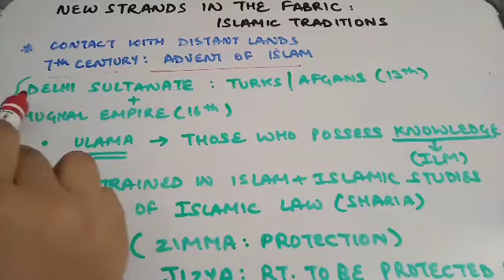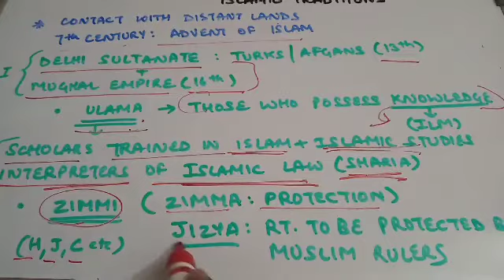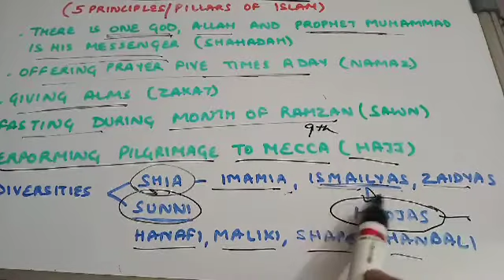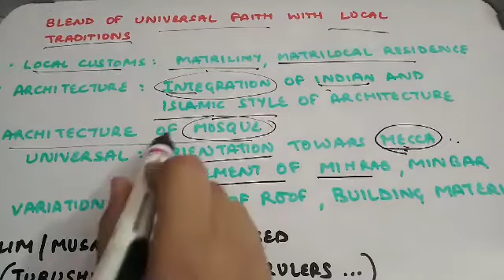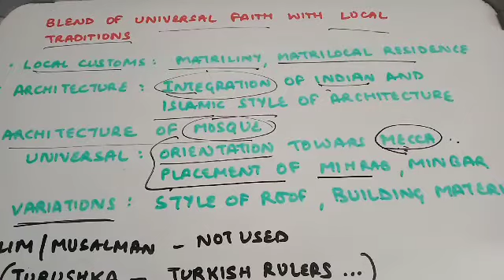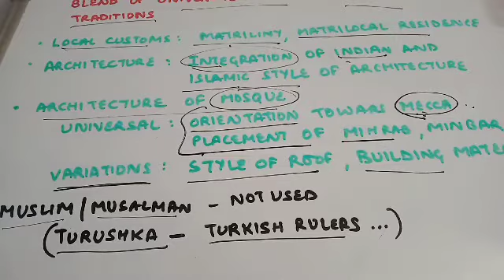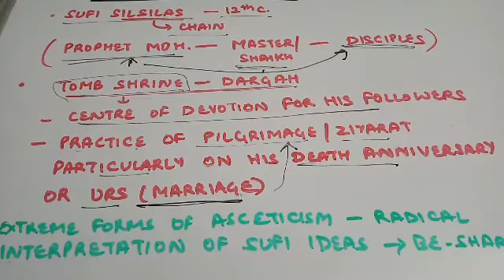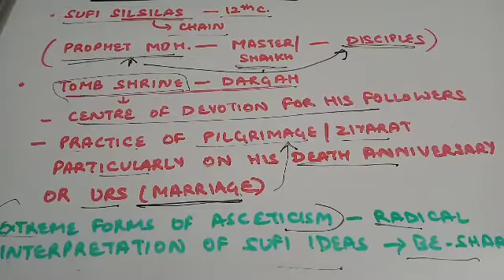BHAKTI-SUFI TRADITIONS (PART 2) CLASS 12 : HISTORY | UPSC PREPARATION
BHAKTI-SUFI TRADITIONS (PART 2)
I HOPE THAT YOU GUYS ENJOYED WATCHING IT.
FEEL FREE TO GIVE FEEDBACK AND ANY SUGGESTIONS IN THE COMMENT BOX BELOW.